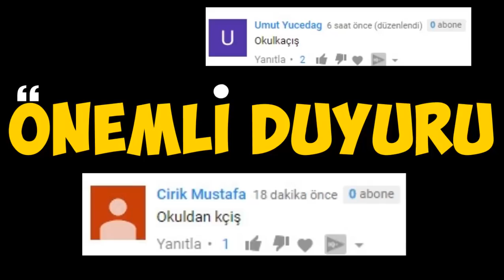⚠️ BÜYÜK KÖYLÜ SEVİYELERİ! - Minecraft ⚠️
Çok Heycanlıydı Videoyu Beğendiyseniz Like Atmayı unutmayın